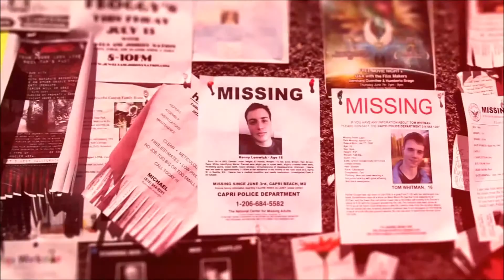Watersong - Book Trailer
Immerse yourself in Watersong—the never-before-published series from Amanda Hocking, New York Times bestselling author of the Trylle Trilogy. The Watersong quartet begins with Wake, on-sale August 7, 2012.

ABOUT WAKE:
Gorgeous. Fearless. Dangerous. They're the kind of girls you envy; the kind of girls you want to hate. Strangers in town for the summer, Penn, Lexi and Thea have caught everyone's attention—but it's Gemma who's attracted theirs. She's the one they've chosen to be part of their group.

Gemma seems to have it all—she's carefree, pretty, and falling in love with Alex, the boy next door. He's always been just a friend, but this summer they've taken their relationship to the next level, and now there's no going back. Then one night, Gemma's ordinary life changes forever. She's taking a late night swim under the stars when she finds Penn, Lexi and Thea partying on the cove. They invite her to join them, and the next morning she wakes up on the beach feeling groggy and sick, knowing something is different.

Suddenly Gemma is stronger, faster, and more beautiful than ever. But her new powers come with a terrifying price. And as she uncovers the truth, she's is forced to choose between staying with those she loves—or entering a new world brimming with dark hungers and unimaginable secrets.